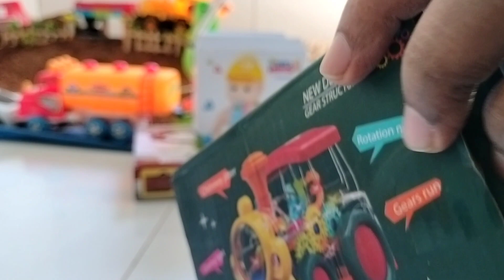Unboxing toy train engine|| Gear type Toy Engine ||V8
Unboxing toy train engine|| Unboxing Gear type toy Engine ||V8